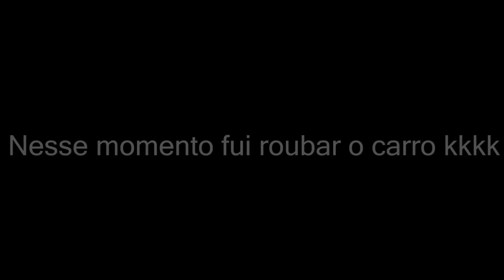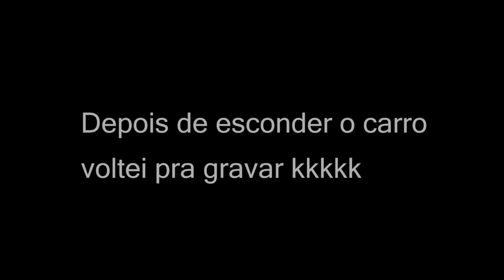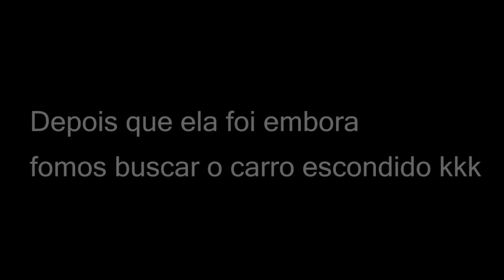ROUBEI A MERCEDES DA MINHA AMIGA E ELA CHOROU!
ROUBEI A MERCEDES DA MINHA AMIGA E ELA CHOROU! (TROLLAGEM)

Caixa Postal: 116 Cep: 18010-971 Sorocaba-SP / Bruno Berti

Berti_x3